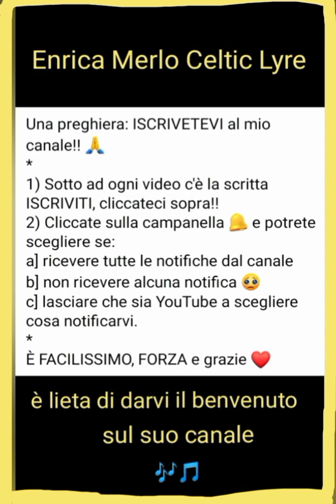🗡️ BRIAN BORU'S MARCH ⛓️(Celtic Lyre cover)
Lo so, lo so che l'avete sentito già in tutte le salse questo brano ma non l'avete ancora sentito suonato da una lira celtica. Lei per l'esattezza è Boudicca e sono talmente gasata quando suono questo brano che mi pare pure di essere brava!! Che brava che sei Enrica!! Dunque buon ascolto!!